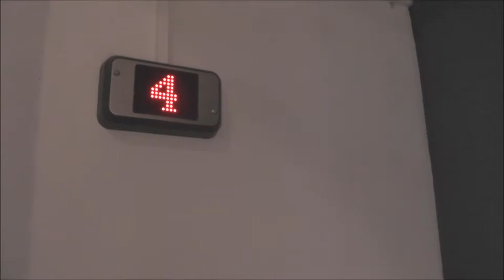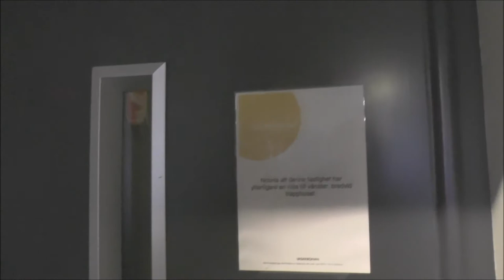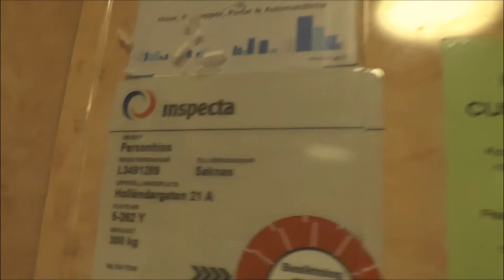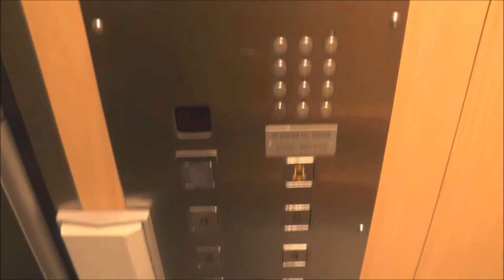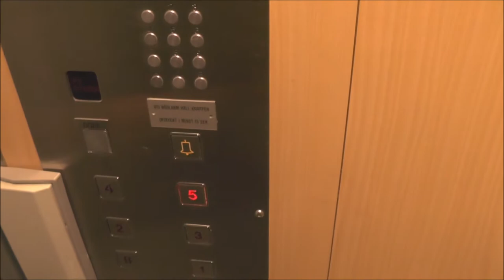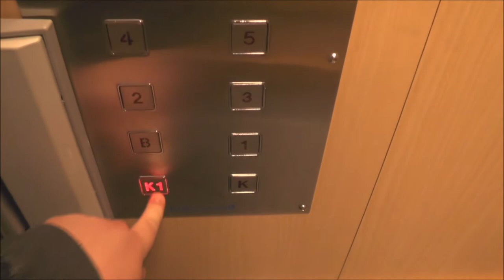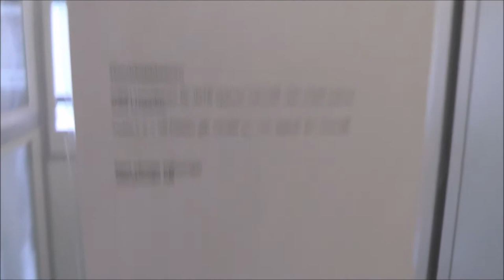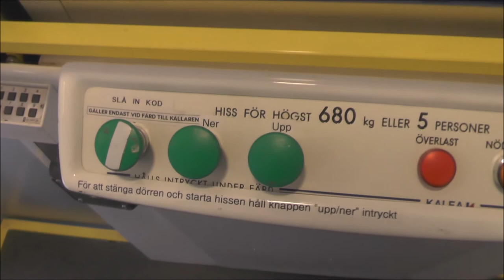2x different traction elevator @ Holländargatan 21A, Stockholm